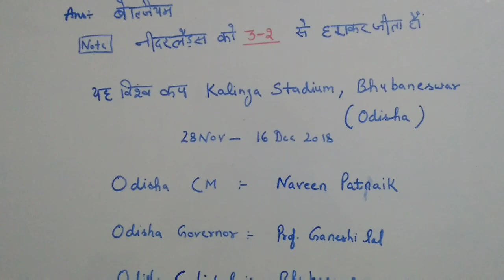parthfriendlyclasses# current affairs 2018/ current affairs in Hindi 2018